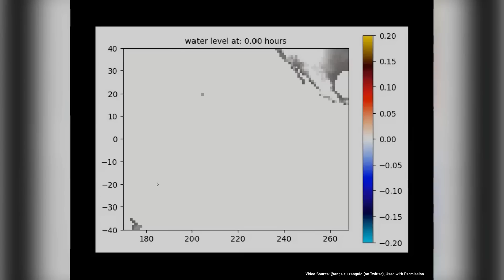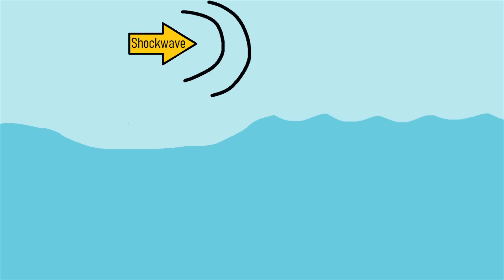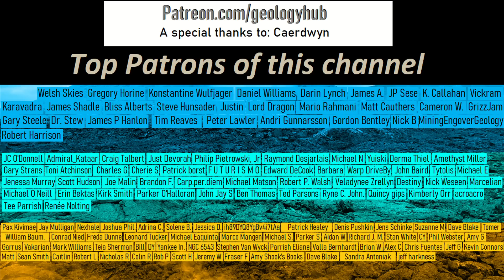Hunga Tonga Volcano Update; 50 Mile Long Pyroclastic Flows, New Eruption Size Estimate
The destructive eruption of Hunga Tonga Hunga Ha'apai which occurred in January of 2022 was the largest explosive eruption of the 21st century. New research into the eruption has revealed that it produced pyroclastic flows which travelled up to 50 miles or 80 kilometers distant. This marks the longest pyroclastic flows to occur on the planet since 1883 and perhaps even the largest in the last 1,000 years.

Thumbnail Photo Credit: NOAA, Colorized with hotspot.ai commercial license credits

Special Thanks to: Shane Cronin, @scronin70 (Twitter) for spectacular volcanic sunset photos

If you see an image or video which is your own in this video, or do not think my discussion of a scientific paper or news segment falls under this doctrine, and wish for it to be censored or removed, contact me by email at and I will make the necessary changes.

Sources/Citations:
[1] Mohammad Heidarzadeh, Aditya Riadi Gusman, Takeo Ishibe, Ramtin Sabeti, Jadranka Šepić, Estimating the eruption-induced water displacement source of the 15 January 2022 Tonga volcanic tsunami from tsunami spectra and numerical modelling, Ocean Engineering, Volume 261, 2022, 112165, ISSN 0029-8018, CC BY 4.0
[2] Twitter Exchange with scientist Shane Cronin, @scronin70 (Twitter)
[3] National Institute for Water and Atmospheric Research, NIWA

0:00 Hunga Tonga Erupts
0:26 New Information 10 Months Later
2:43 A Tall Tsunami
3:27 Meteotsunami
4:12 Conclusion